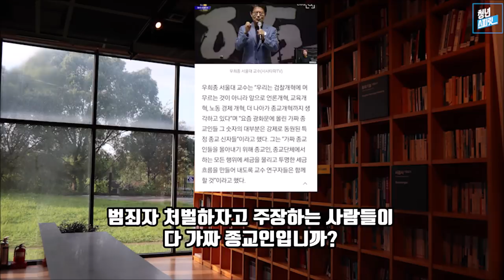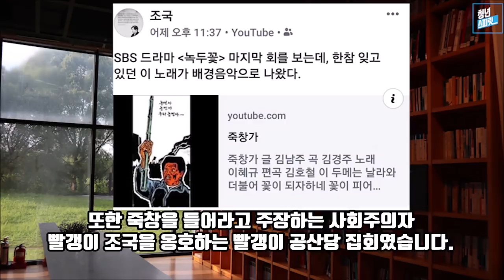서초동 조국집회는 종교탄압 집회였다! (feat. 반기독교집회, 승계, 양희삼, 우희종)